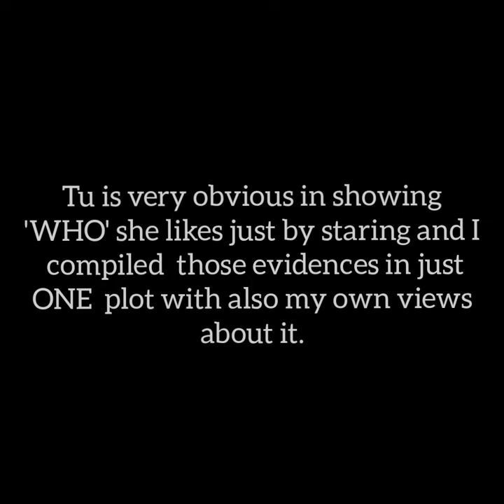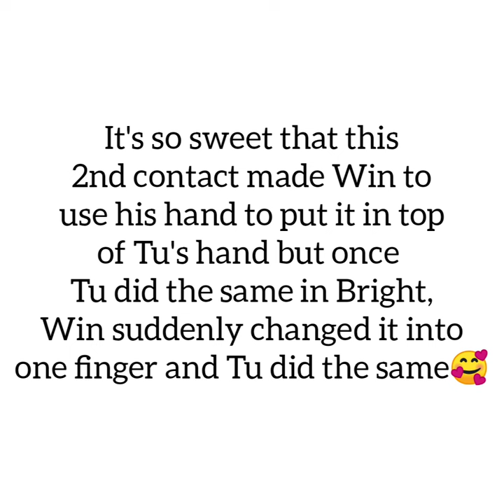Boysoverflowers f4thaialnd WinTu moments credit:song 'lovesight' by TXT